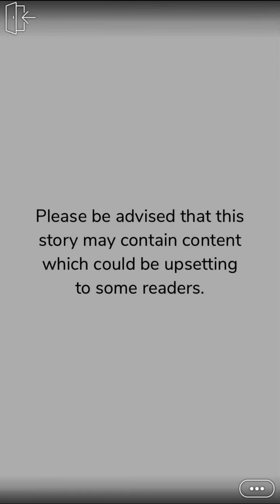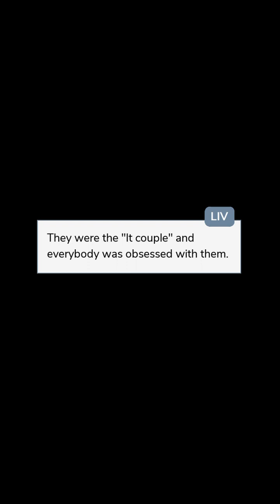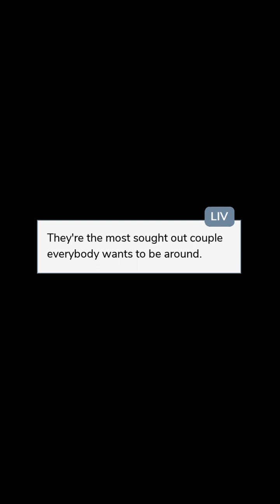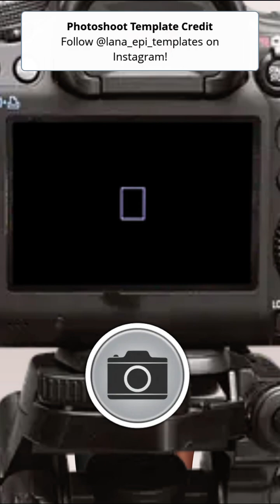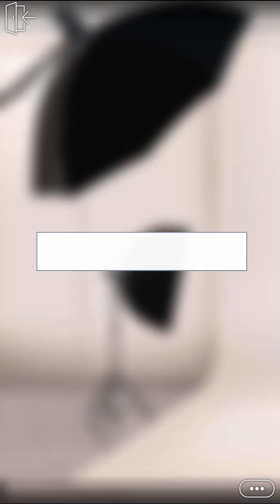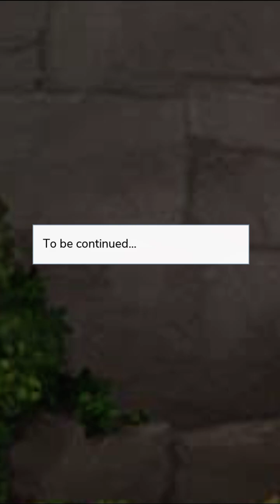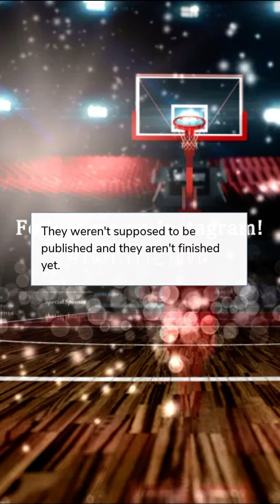World's Apart (Part 8) Episode Choose Your Story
World's Apart Episode 8

After a tragic accident, Liv couldn't bear to stay around. That is until she caught the eye of Greyson Lennox. Will he show her true love or will his world be too much for her?

Credit: Rose
Author’s IG: @rose.epi_sodes